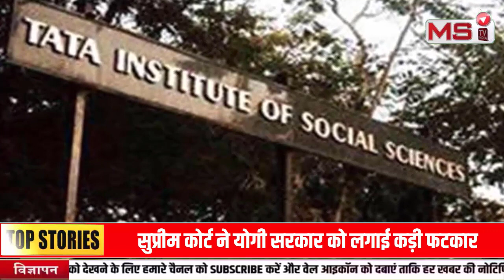सुप्रीम कोर्ट ने Yogi Govt को क्यों फटकारा | Supreme Court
सुप्रीम कोर्ट (supreme court) के मुख्य न्यायाधीश डॉ. डी वाई चंद्रचूड़ (cji chandrachud) को सुप्रीम कोर्ट बार एसोसिएशन के अध्यक्ष एवं वरिष्ठ अधिवक्ता विकास सिंह ने पत्र लिखकर उच्च न्यायपालिका में न्यायाधीशों के एक तिहाई पद महिलाओं के लिए आरक्षित करने पर जोर दिया है। विकास सिंह ने महिलाओं के लिए लोकसभा और राज्य विधानसभाओं में एक तिहाई सीटें आरक्षित करने के लिए संसद में हाल ही में पारित हुए 128 संविधान संशोधन विधेयक का जिक्र किया। सुप्रीम कोर्ट (supreme court) में DY Chandrchud ने 16 नवंबर को देश के 50 वें चीफ जस्टिस (cheif justice) के रूप में शपथ ली। सुप्रीम कोर्ट (supreme court) के इतिहास में शायद ही कोई चीफ जस्टिस हुआ हो जो इतना चर्चा में रहा हो जितना सुप्रीम कोर्ट (supreme court) के वर्तमान चीफ जस्टिस डीवाई चंद्रचूड़(cji chandrachud)।

cji chandrachud
supreme court compared to brothel